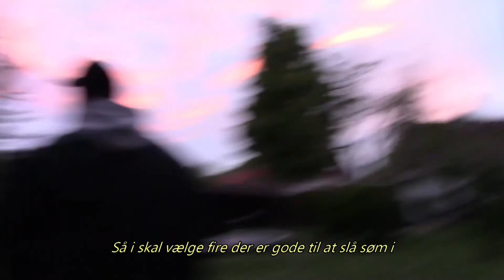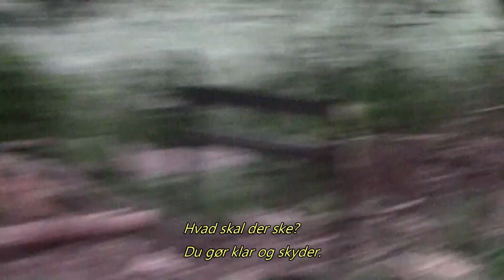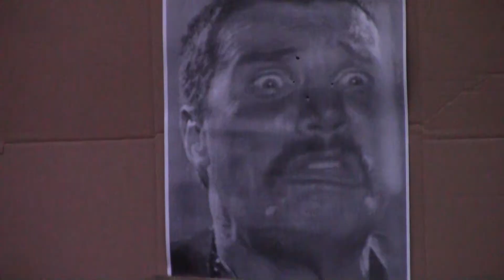En dag i lars liv 1.0